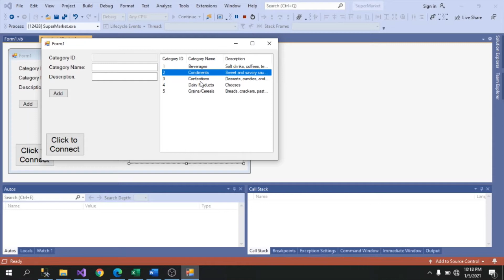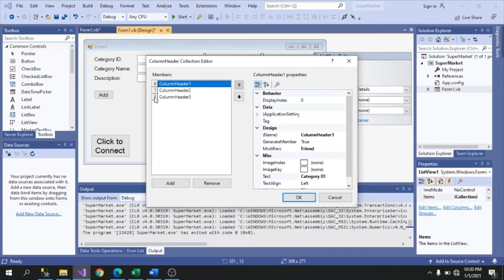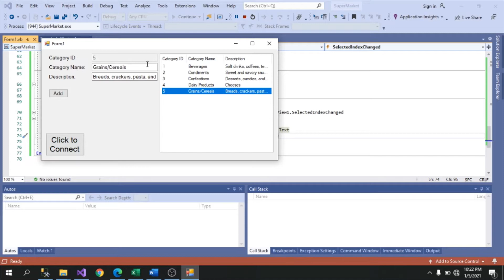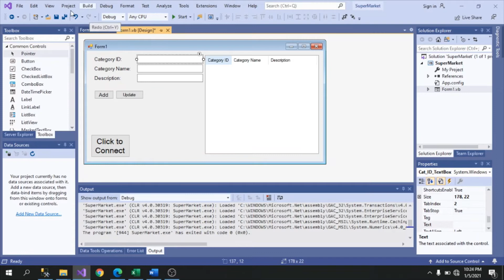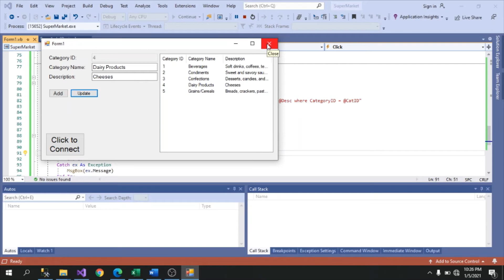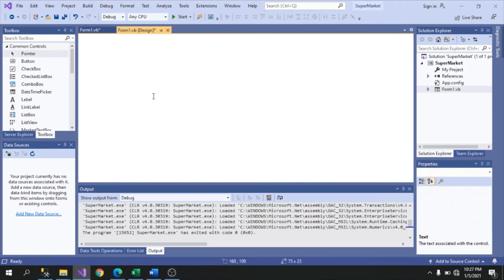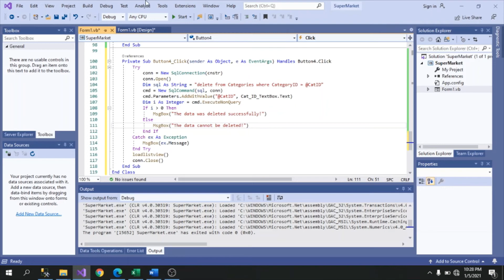Laboratory Tutorial pt6. Update and Delete Data using Visual Studio to SQL Server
Laboratory Tutorial pt6

Subject Code: ADBS
Subject Title: Advanced Database Systems

REQUIREMENTS:
Microsoft SQL Server 2008 r2
Visual Studio 2010 - up